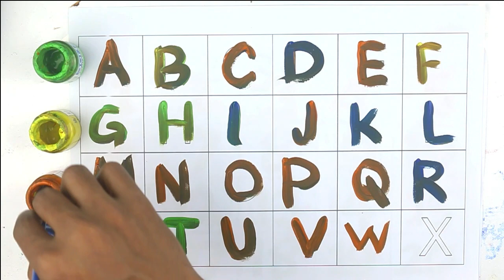Alphabets, A for apple B for ball, Phonics song, A to Z kids learn, ABCD, Rhymes 1320